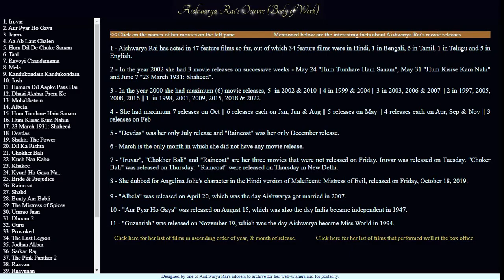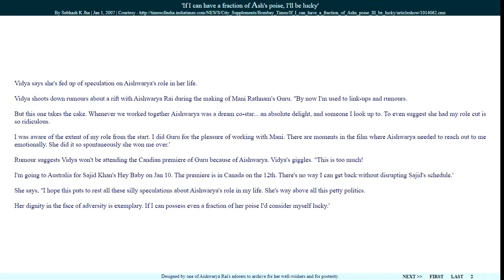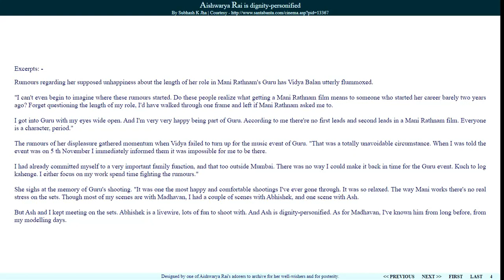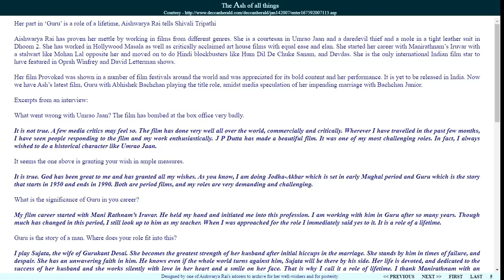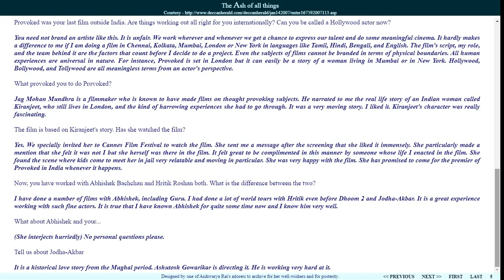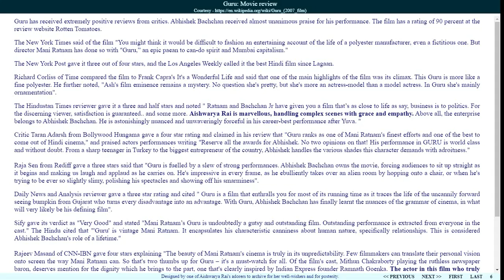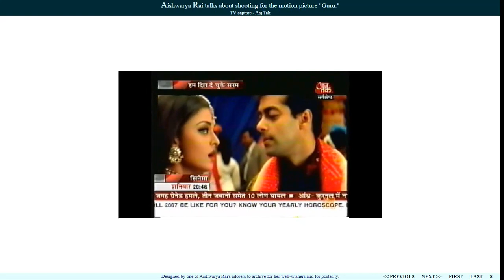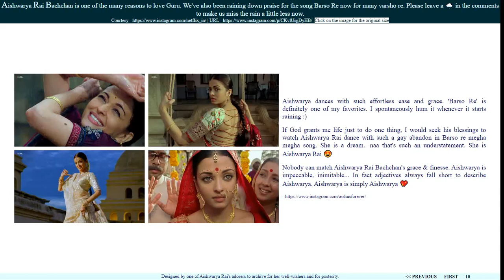Aishwarya Rai's thirty-second motion picture "Guru" | Interviews & Articles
Aishwarya Rai Aishwarya Rai Bachchan G.O.A.T. ❤️🙇‍♂️👑🗺️🇮🇳🙏
I designed this content. Whoever is posting my content anywhere without giving me credit is indulging in social plagiarism.